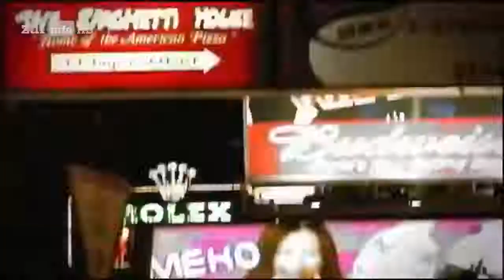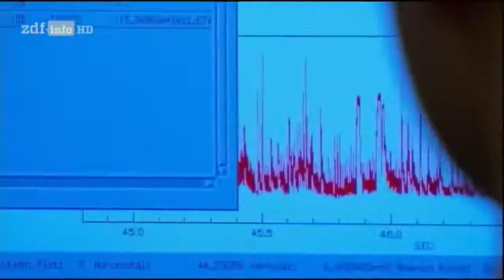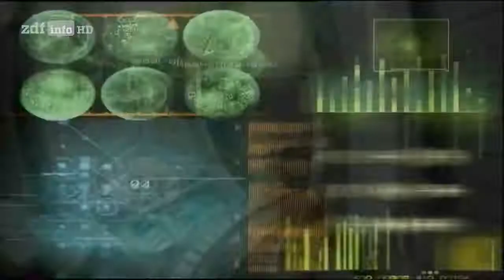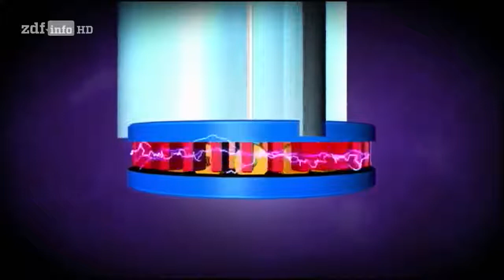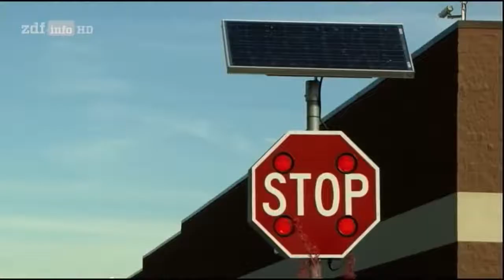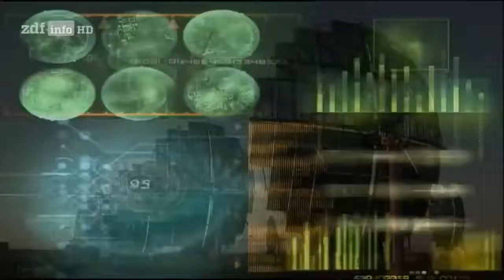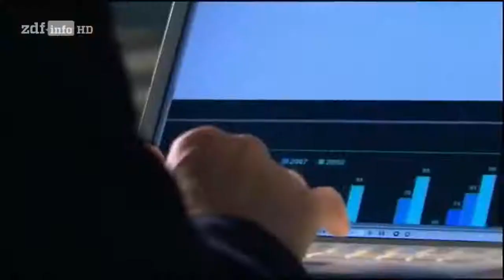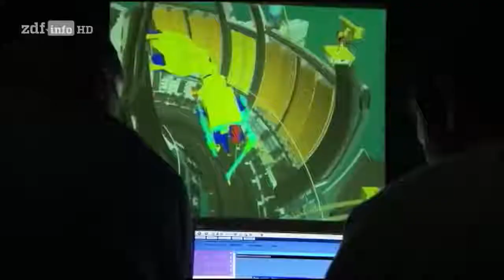Technologien von Morgen Doku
Videoquelle: ZDFinfoHD